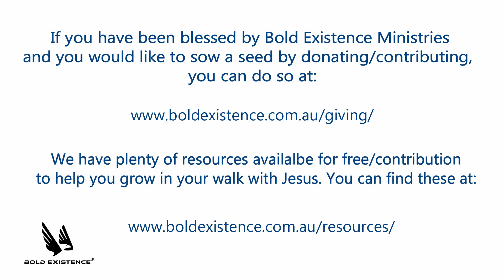Bible Bites - John 1:1-5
Today's scripture reading comes from John 1:1-5 (NIV).

Alternatively you can post your prayer requests on the prayer wall of our App.

Be blessed!